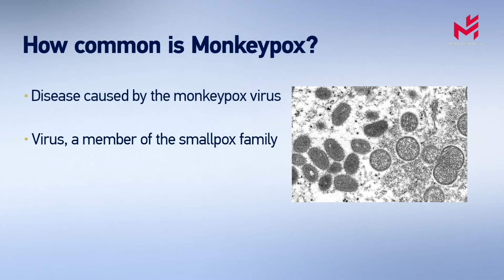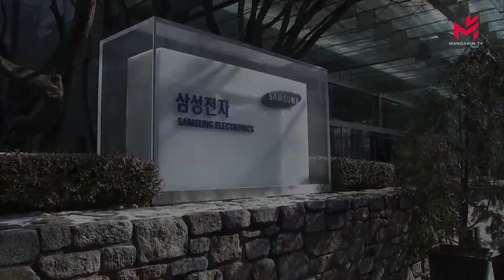【当日新闻简讯】25/05/2022:美国德州一所小学发生枪击事件，19名儿童和2名成人被杀；世卫组织表示，欧美国家的猴痘疫情 "可控"；韩国公布措施保护国内芯片制造商免受地缘政治冲突影响